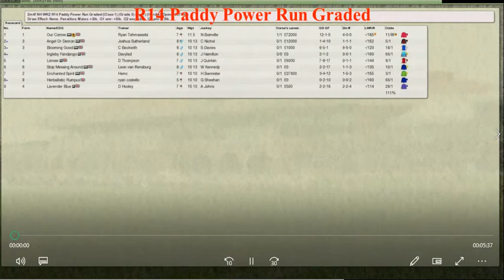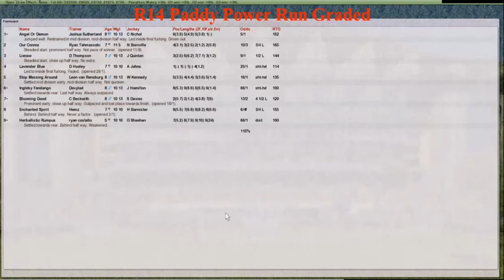NH WK2 R14 Paddy Power Run Graded